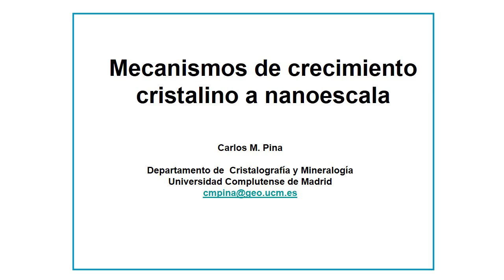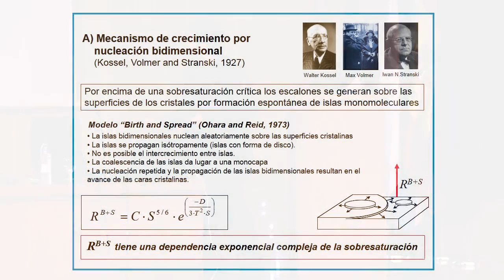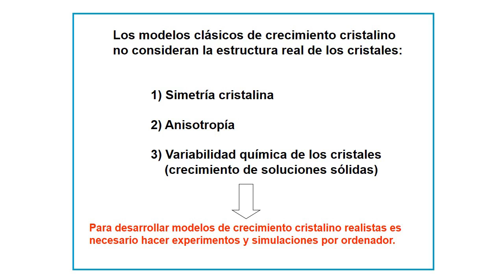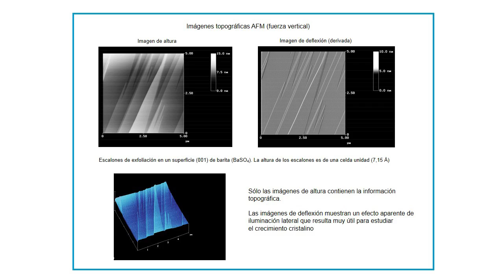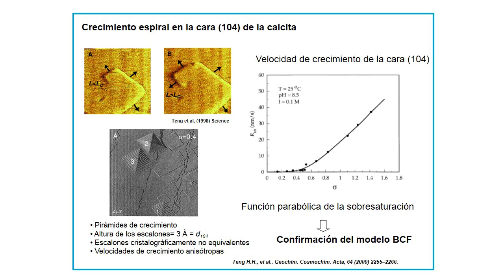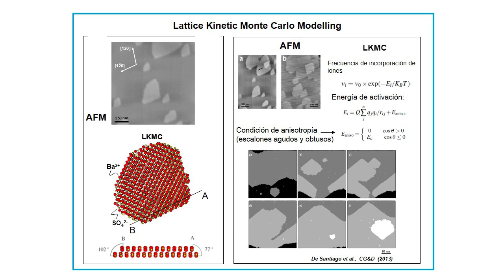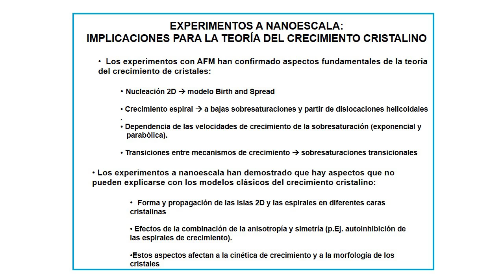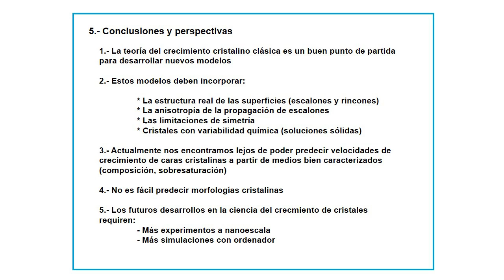Mechanisms of crystal growth at the nanoscale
Campus do Mar Conferences - Mechanisms of crystal growth at the nanoscale
Conference